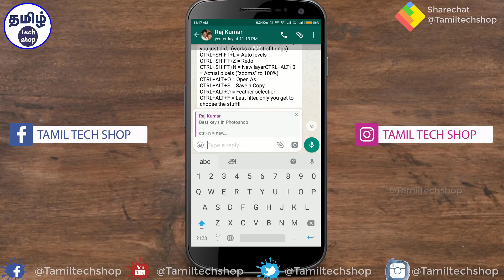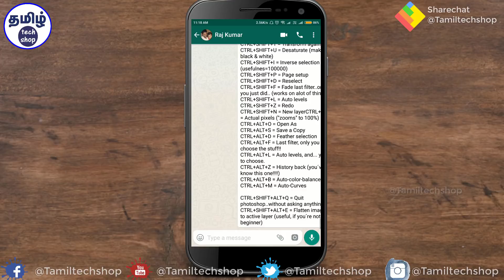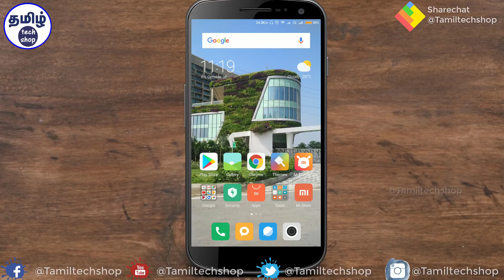வாட்ஸ் அப்ல இந்த புதிய அப்டேட் வந்துடுச்சு தெரியுமா? | whats app new update 2018 October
பலரும் எதிர்பார்த்துக் கொண்டிருந்த whatsapp இன் ரகசிய ஷார்ட்கட்கள் மற்றும் யூடியூபை வாட்ஸ் அப்பில் play செய்து பார்க்கும் வசதி அக்டோபர் 2018-யில் வெளியிட்டுள்ளது.

 இதை எவ்வாறு பயன்படுத்த வேண்டும் இதில் என்னென்ன அம்சங்கள் கொடுக்கப்பட்டுள்ளது என்பதை பற்றி இந்த வீடியோ வழியாக நாம் தெரிந்து கொள்வோம்.